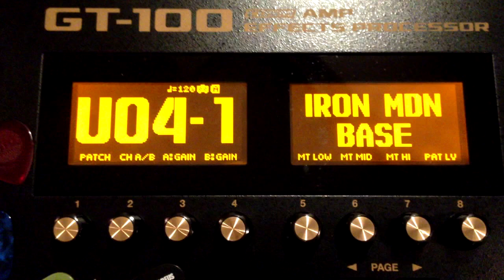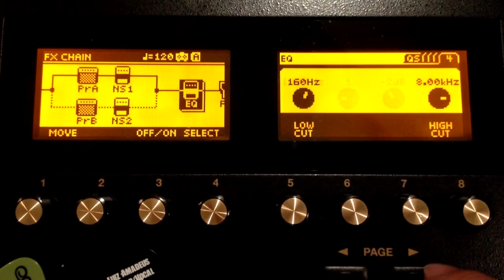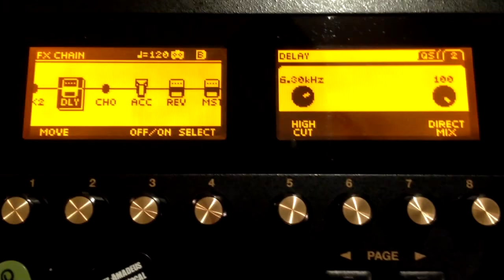BOSS GT-100 - Two minutes to Midnight Tone Tutorial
Este patch pode ser adquirido juntamente com outros 2000 efeitos
This tone and more 2000 effects can be downloaded

Esse timbre foi criado usando uma Guitarra Jackson com captação ativa EMG 81 - 85.
Caso seus captadores sejam outros, vão ser necessários ajustes de ganho, tonalidade assim como ambiencia.